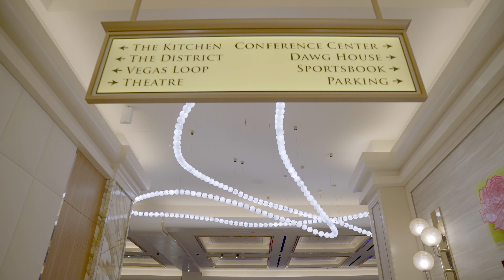A Swirl of Pearls | PRECIOSA LIGHTING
Creating memorable experiences in Las Vegas isn’t difficult. Designing something fresh and different can be. Preciosa Lighting worked with the Resorts World Las Vegas design team to create a series of bespoke lighting inspired by our Signature Design Pearl Drop.